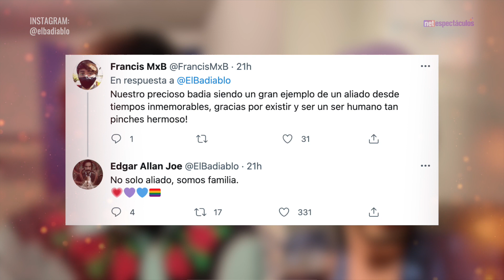José Antonio Badia de "Leyendas Legendarias" revela que es parte de la comunidad LGBT+